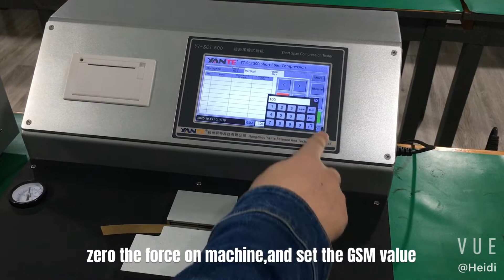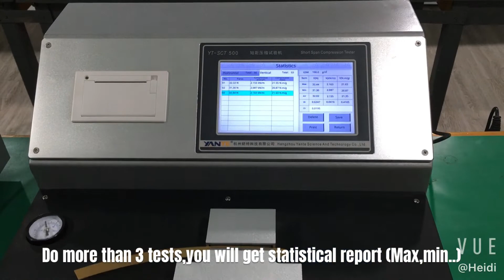Short Span Compression Tester operation video YT-SCT500